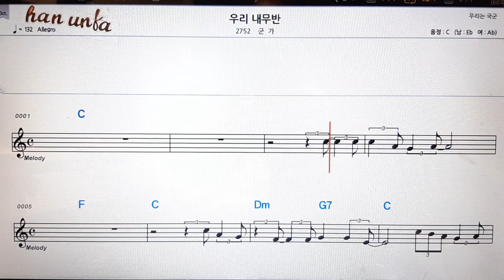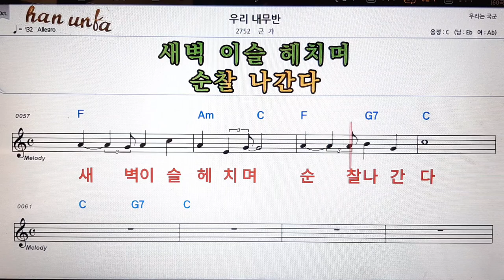우리 내무반/군가👍노래 반주, 코드 악보,가라오케💋Karaoke*Sheet Music*Chord*MR